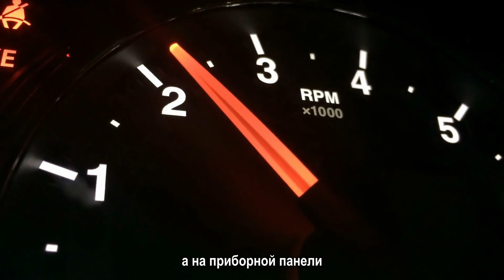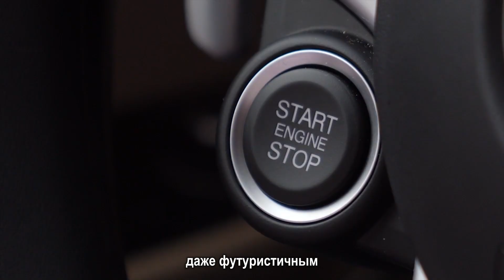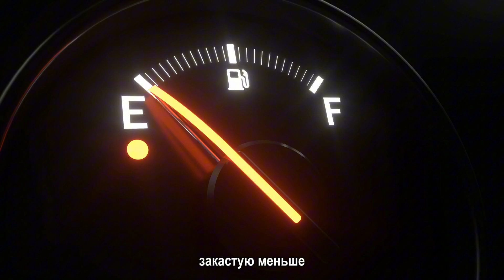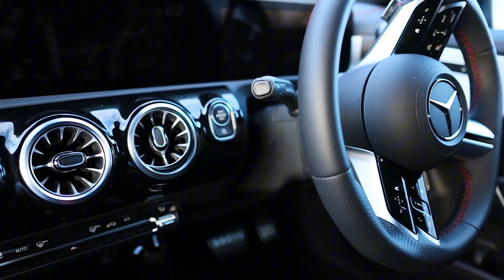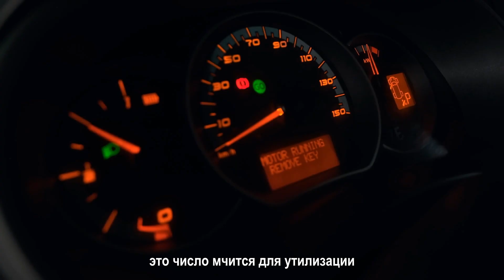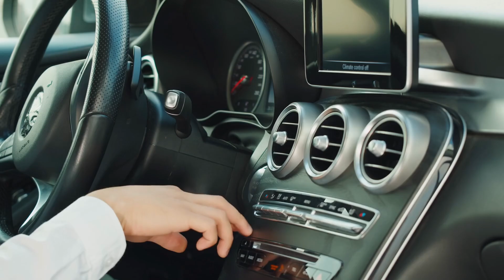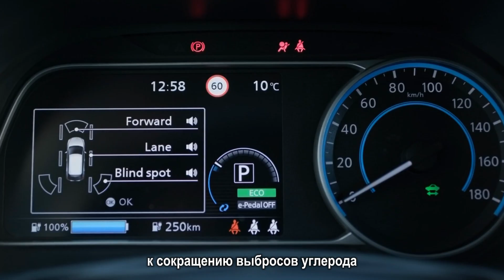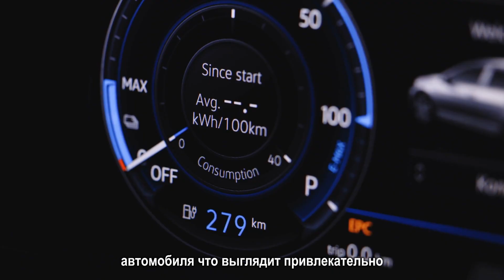ПРАВДА об автофункции Start-Stop в дизелях: об этом никто не говорит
А что, если «умная» технология экономии топлива в твоём дизеле вовсе не такая безвредная, как кажется? В этом видео мы раскроем скрытую правду об авто-системах Start-Stop в дизельных двигателях — и объясним, почему механики, инженеры и даже автопроизводители редко говорят о серьёзных долговременных повреждениях, которые она может вызвать.

Ты узнаешь, как постоянные перезапуски двигателя влияют на здоровье дизеля, какие риски возникают при работе в холодную погоду и почему системы DPF (дизельный сажевый фильтр) часто выходят из строя при использовании этой технологии. Мы также покажем, как износ двигателя, падение давления масла и нагрузка на стартер приводят к дорогим ремонтам, которых водители не ожидают — всё ради экономии нескольких капель топлива.

💬 Замечал ли ты проблемы, такие как тяжёлый запуск, перегрузка аккумулятора или снижение производительности при работе Start-Stop? Поделись своим опытом в комментариях — твоя история поможет другим водителям избежать ошибок и дорогостоящих последствий.